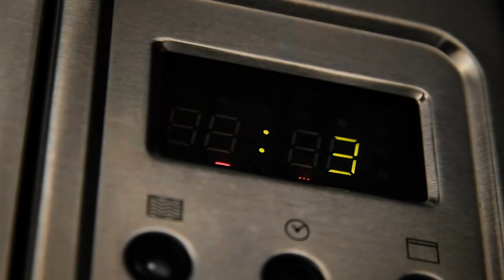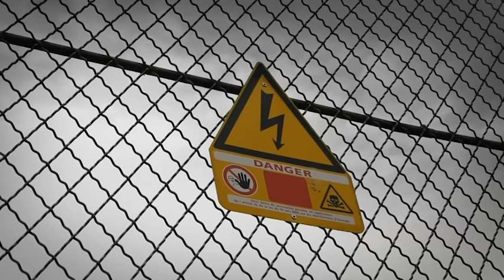Minuscule - Microzondes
I know you shouldn't leave your fork in the microwave, but nobody ever told me about bugs and microwaves.